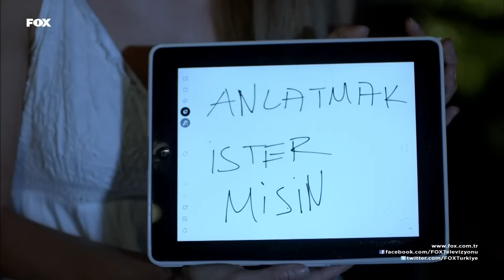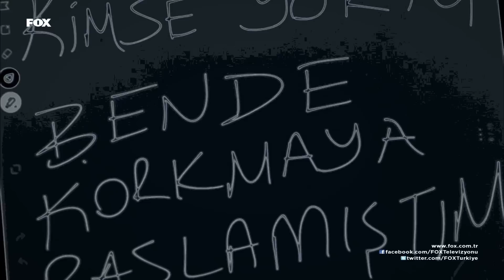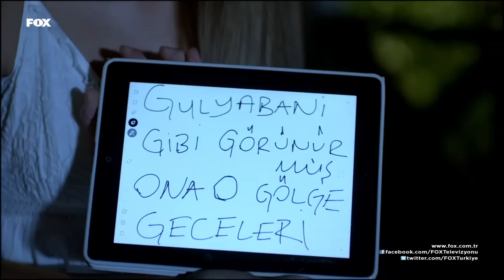Hepsi gölgelerimizin suçu! Adı Mutluluk 8. Bölüm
Kumsal’ın babasından gizli İstanbul’da bir üniversite kazanmasıyla İzmir’den İstanbul’a uzanan bir özgürlük yolculuğu hikayesi; Adı Mutluluk!

Babasını karşısına aldığı gün tanıştığı Batu sayesinde mutluluğu aramak için İstanbul’a gitme kararı veren Kumsal; tıpkı annesinin yıllar önce yaptığı gibi evi terk eder ve kendini bir anda bir yurt odasında bulur! Kumsal artık İstanbul’dadır. Burası Kumsal’ın kendi ayakları üstünde durmayı, yalnızlığı, hayal kırıklıklarını ve dostluğu öğreneceği yerdir.

Başrollerini Kaan Yıldırım ve Ezgi Eyüboğlu’nun paylaştığı Adı Mutluluk, başarılı oyuncu kadrosu, kaliteli senaryosu, heyecanlı ve renkli sahneleri ile FOX’ta!